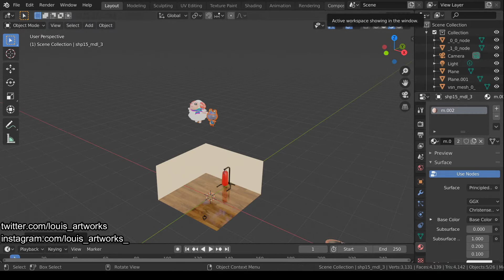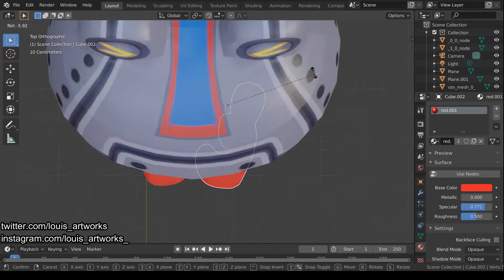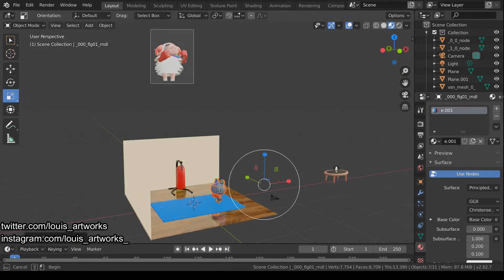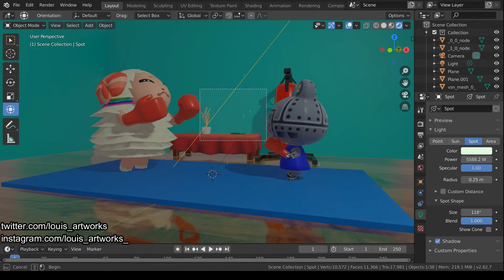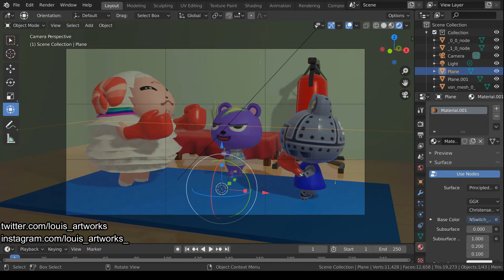SpeedArt - Boxing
Quick Speedart of one of my proyects, hope you enjoy it as much as i did!